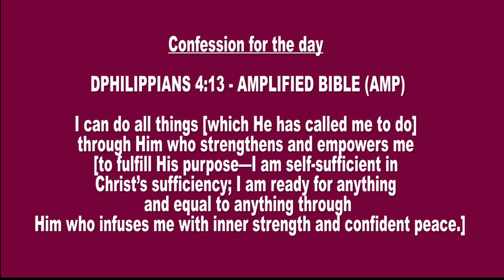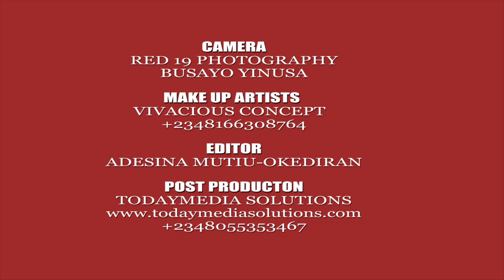Do's & Don't of your Self Deliverance Exercise (Part 1) by Fikayo Adeyinka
The Power and Authority has been handed over to you by our lord Jesus Christ. It's time to lay claim of the Victory that is yours as a Son of God!

Enjoy watching this week's video titled: The Do's & Don't of your Self Deliverance Exercise.

There are certain things you should do to enhance and give you and effective outcome; and there are some things we must not do, in order not to disrupt the process at hand.

Be blessed watching and stay In Faith!